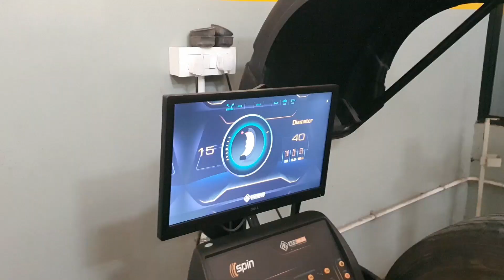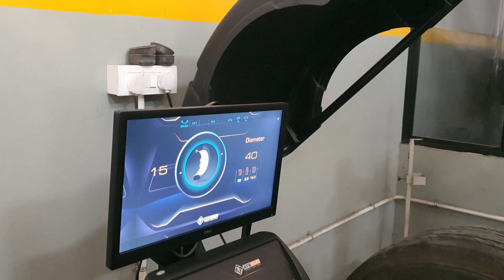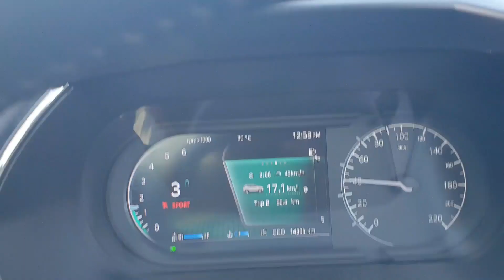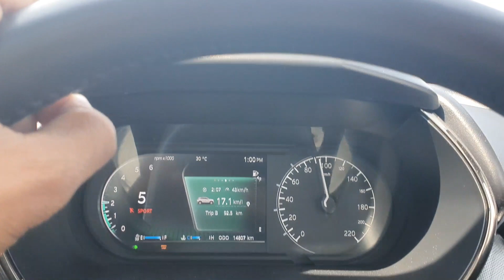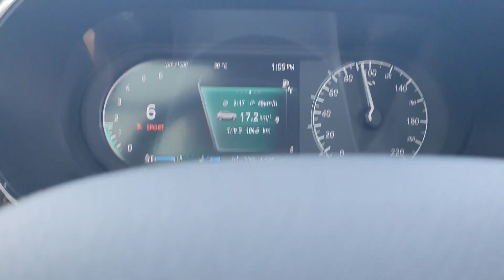Tata Harrier Steering Vibration issue solution| Tata Harrier 2022| Ownership review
Hello all!
I could find the solution of steering vibration on my harrier hope you will find this video usefull